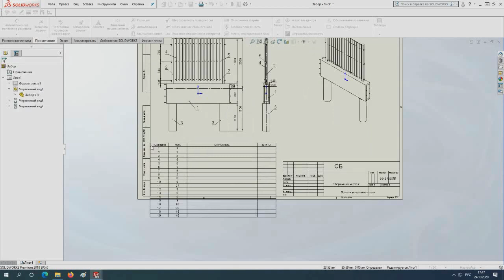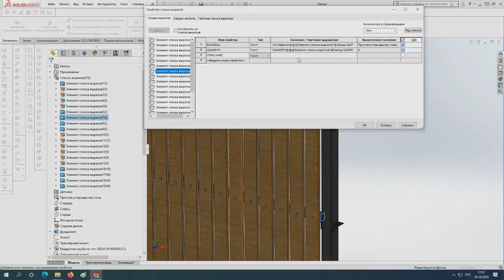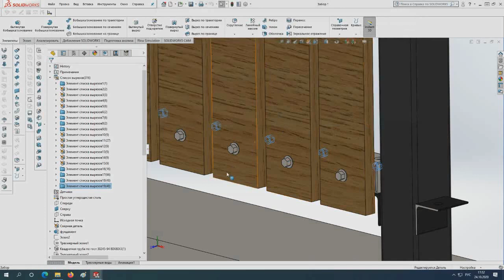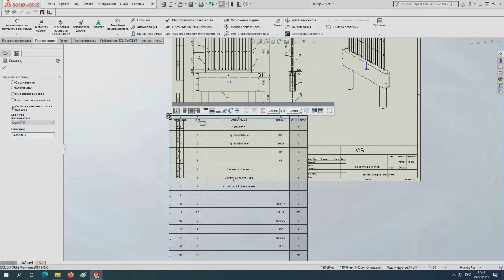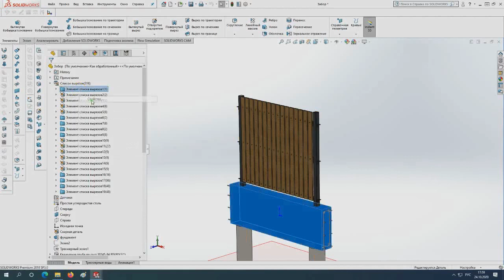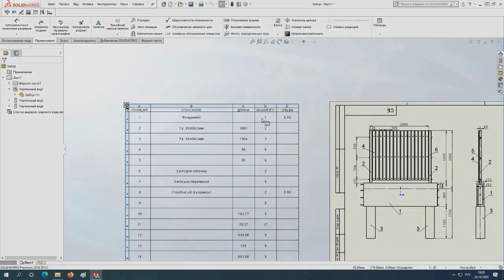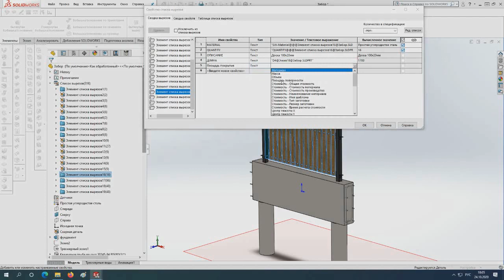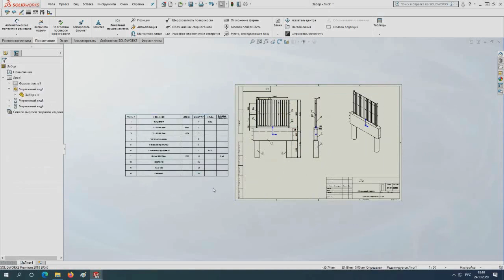SolidWorks - #4 Забор своими руками. Создание спецификации на изделие.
Частые запросы в интернете забор своими руками, сделать забор самому показывают актуальность данного вопроса. Представляю Вашему вниманию обучающее видео по проектированию забора из металлоконструкций с цоколем. В этом небольшом видео курсе Вы узнаете как с помощью программы solidworks легко и просто сделать самостоятельно данную металлическую конструкцию, оформить чертежи и выдать задание для строителей.
Надеюсь видео о проектировании забора будет полезно для начинающих, чтобы они могли потренироваться, а также для тех, кому необходимо построить забор своими руками.